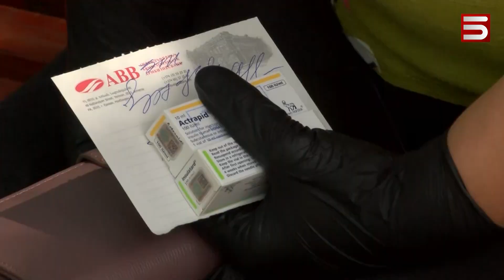ՊՈԼԻԿԼԻՆԻԿԱ ԳՆԱԼԸ ԴԱՐՁԵԼ Է ՎՏԱՆԳԱՎՈՐ